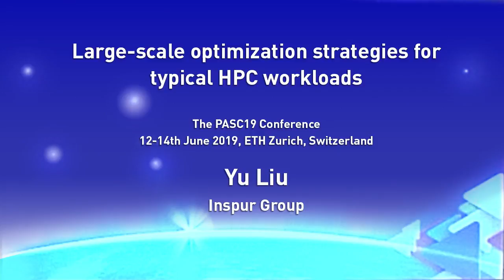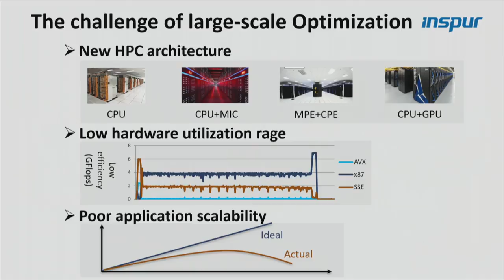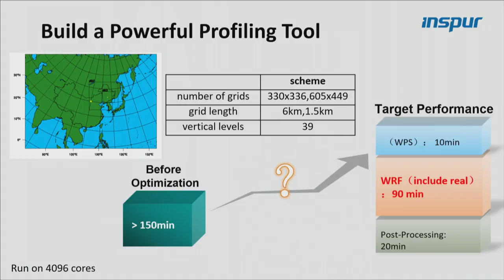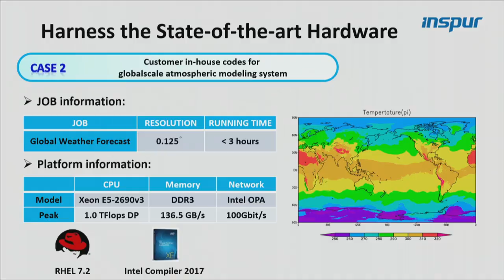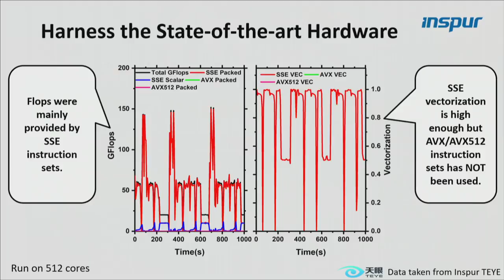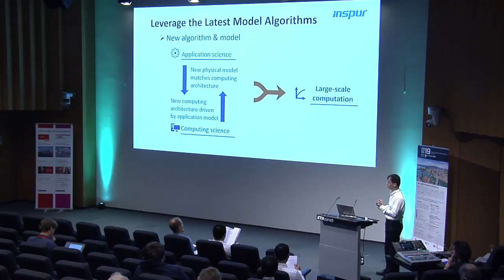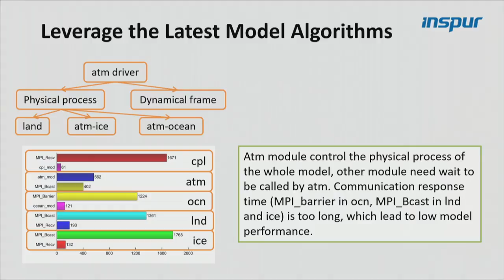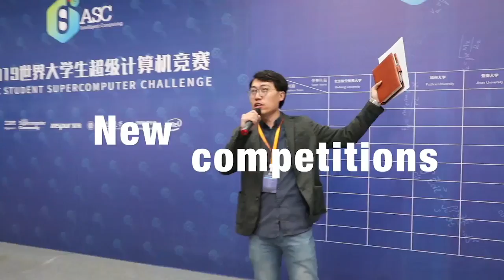Large-Scale Optimization Strategies for Typical HPC Workloads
In this video from PASC 2019, Liu Yu from Inspur presents: Large-Scale Optimization Strategies for Typical HPC Workloads.

"Ensuring performance of applications running on large-scale clusters is one of the primary focuses in HPC research. In this talk, we will show our strategies on performance analysis and optimization for applications in different fields of research using large-scale HPC clusters. Our strategies are designed to comprehensively analyze runtime features of applications, parallel mode of the physical model, algorithm implementation and other technical details. This three levels of strategy covers platform optimization, technological innovation, and model innovation, and targeted optimization based on these features. State-of-the-art CPU instructions, network communication and other modules, and innovative parallel mode of some applications have been optimized. After optimization, it is expected that these applications will outperform their non-optimized counterparts with obvious increase in performance."